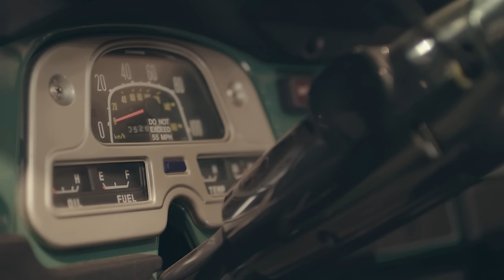The Finest Original FJ40 Toyota Landcruiser Known To Man?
This FJ40 is 100% original, and perhaps the finest original known. 52xx Original miles! Do you know of a better one? Please share if you do. For sale by tlc4x4.com. ON AUCTION AT BRINGATRAILER.COM! BID AWAY AND SPREAD THE WORD PLEASE!